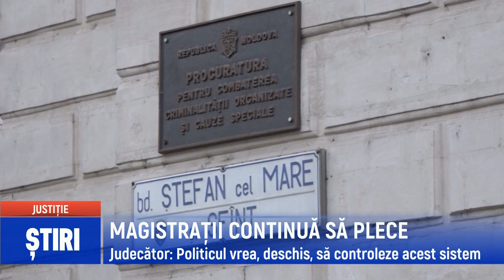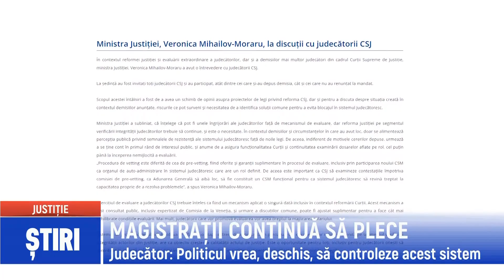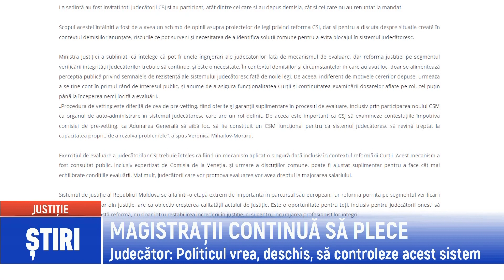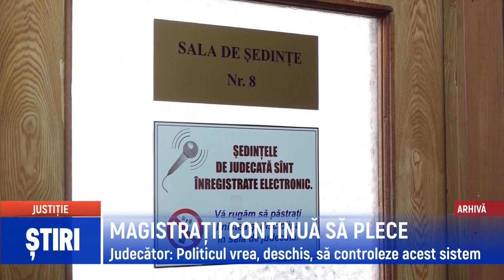MAGISTRAȚII CONTINUĂ SĂ PLECE